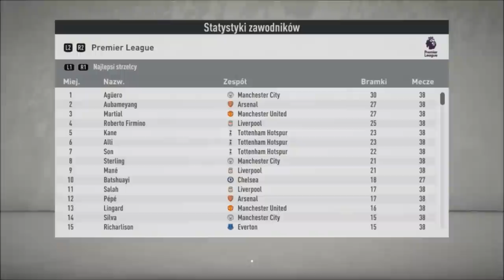FIFA 20 Kariera Obrońcą |Reca|PS4| #6 Kończymy sezon w Premier League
Plan tygodnia:
Poniedziałek: Brak filmu lub od czasu do czasu film niezwiązany z jakąkolwiek serią
Wtorek: FIFA 20 Kariera Arkadiusz Reca
Środa: Brak filmu lub od czasu do czasu film niezwiązany z jakąkolwiek serią
Czwartek: Brak filmu lub od czasu do czasu film niezwiązany z jakąkolwiek serią
Piątek: Transmisja na żywo o godzinie 20.00
Sobota: FIFA 20 Kariera Arkadiusz Reca
Niedziela: Brak filmu lub od czasu do czasu film niezwiązany z jakąkolwiek serią